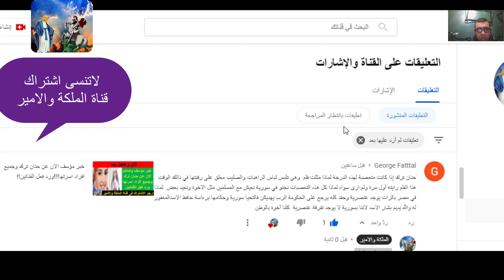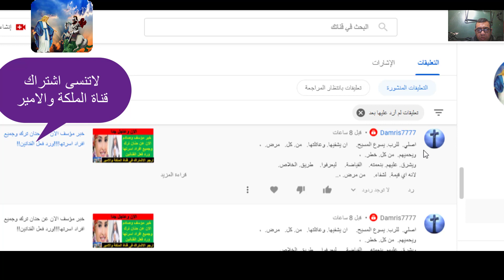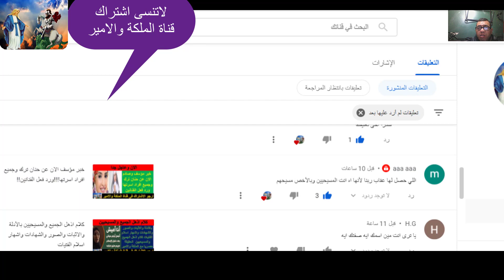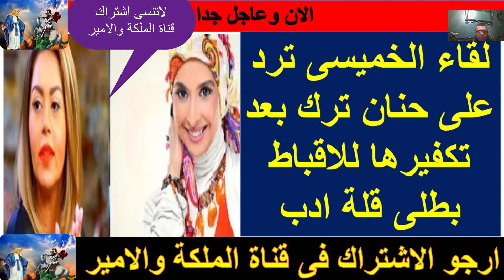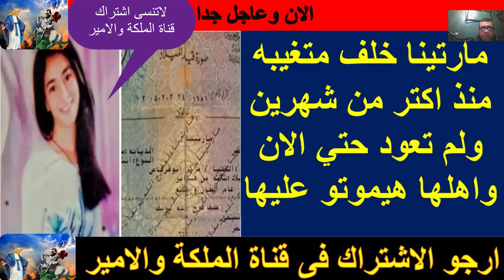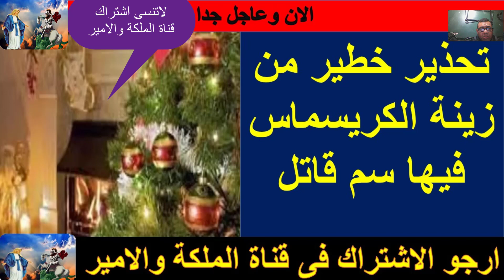لقاء الخميسى ترد على حنان ترك بعد تكفيرها للاقباط بطلى قلة ادب!!! ورد فعل الهام شاهين !! وماذا قالت